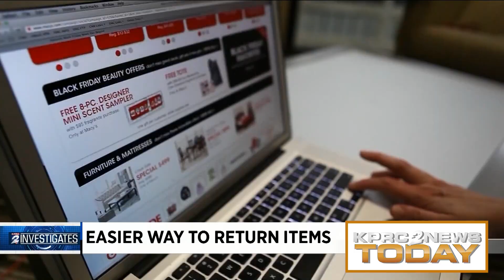We'll help you plan! Watch KPRC 2 News today